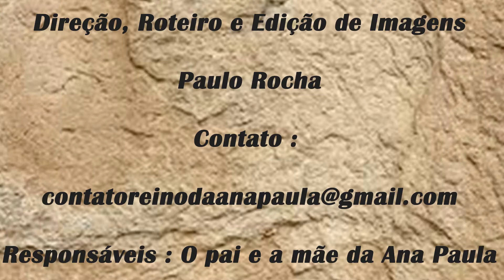Páscoa 2018 Ana Paula Rochha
Neste vídeo, Ana Paula comemora a Páscoa de 2018 !
In this video, Ana Paula celebrates Easter 2018 !
En este vídeo, Ana Paula conmemora la Pascua de 2018  !